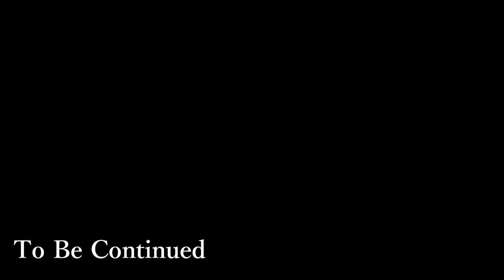PS4 SKYRIM 2020 #8 サールザル攻略【後編】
PS4 Skirim（スカイリム）のプレイ動画です。

PS3でかつてスカイリムをプレイしていた方へ、またプレイして欲しいなという気持ちで動画にしております。

今回はサールザル攻略【後半】です！敵もなかなか手強くなってきた、、

撮影・編集使用機材↓

ノートＰＣ
【hp spectre x360 15】

ＵＳＢマイクセット
【maono Studio Microphone Set】

UKICY(うきしー)と申します。

不定期ですが、田舎からボチボチ動画を作成しております